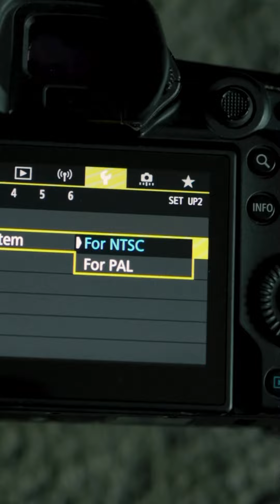Solve flicker issue whiles making videos. This video is helpful for you. Watch till end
Do you face flicker issue whiles making videos? Hope this video helps.